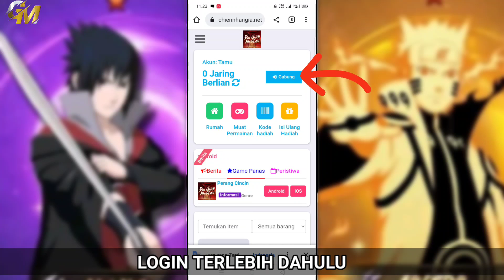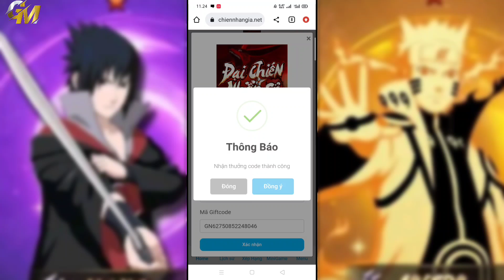Baru! Naruto Idle V2 Private Server - VIP 14 - 800K GOLD - GIFT CODE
Tutorial Register 👇
Check Video
• Name Game   :
Naruto Idle V2 Is Back
📥 Link Game *MediaFire* :
Pin Coment
📥 Link Game *Google Drive* :
Pin Coment
▶️Redeem Gift Code :
Pin Coment
•√ Gift Code          : check video
• Size File              :
• Full size              : 682mb
• Language            : VN